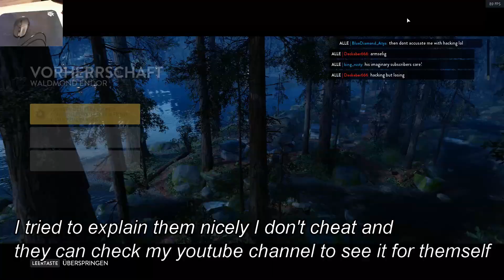Tribute to two stupid players - Deckeber666 & Roemswand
When the sky is blue, the playerbase is toxic, then you know everything is alright on the world...
I will never understand how can be someone raging so hard that he doesn't accept the proof of the opposite of what he is stating :D
The "did I say I care?" talk made my day, that really showed how arrogant and stupid you are actually.
And claiming a "pathetic grammar mistake" on an obvious misspelling is hilarious, I'm wondering do these guys behave like this in real life too? If yes, I'm sure they have even less friends than I do